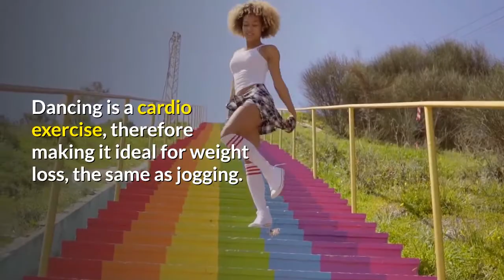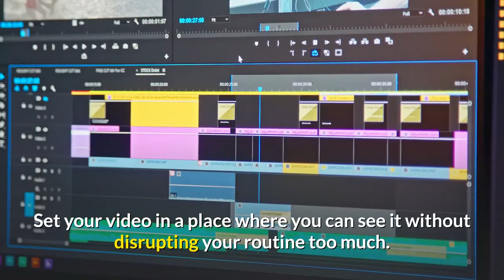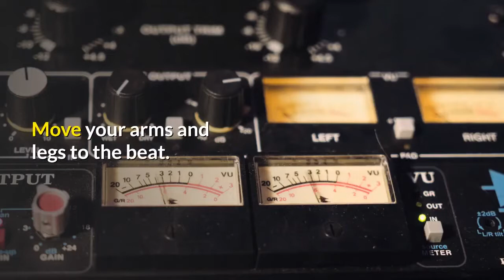Weight Loss 6 8 kg In 30 days - Aerobic Dance Work Out Everyday For The Best Body Shape